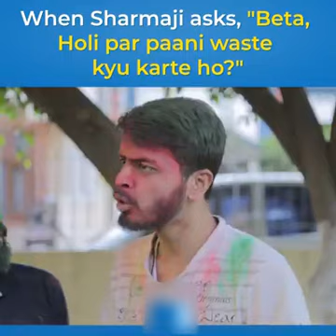Sharma Ji Versus Frustrated Launda | Holi Special | Presented By Witty Feed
Happy Holi to everyone. Zeher Cube channel welcomes you with this amazing video which showcases a lengthy dialogue similar to the 1 spoken in Pyaar Ka Punchnaama 1 & 2 movies.

Note - This video has few abusive (profanity) words in it, parental guidance is required !

YouTube.com/c/ZeherCube

Thanks. :)